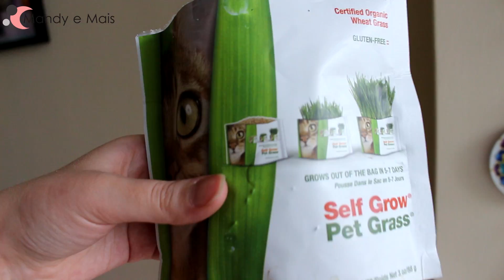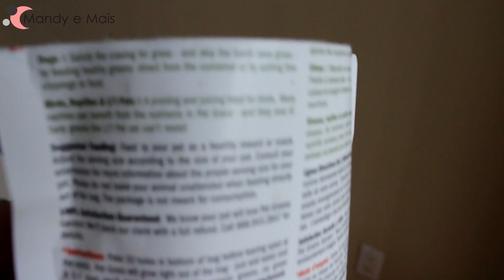Cookie experimenta: GRAMA de GATO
Comprei grama de gato e testei pela primeira vez para ver se minha gatinha, Cookie, iria aprovar. Veja o que aconteceu!

Está vindo fazer intercâmbio, trabalhar ou morar no Canadá e não sabe o que esperar? Veja como está sendo a minha experiência no exterior!

APAREÇA no CANAL! Queria muito AGRADECER a todos vocês pelo carinho. Por isso, gostaria de RECEBER VIDEOS de 12 a 20 segundos com uma mensagem para mim ou para os outros inscritos. Quero mostrar para o mundo o ROSTO daqueles que me MOTIVAM a continuar esse trabalho! As mensagens serão escolhidas e exibidas no final dos videos. Aguardo ansiosamente!

The Owl Named Orion by Dan-O at DanoSongs.com